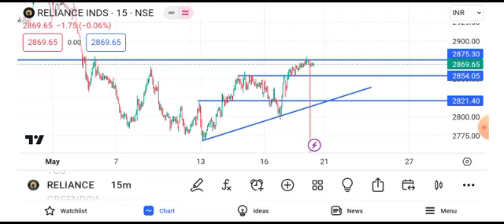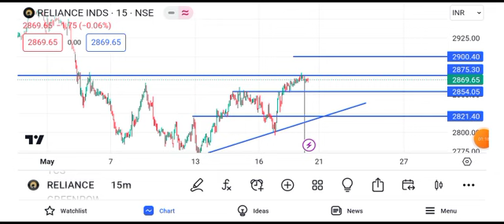Reliance share news tomorrow || reliance share news target